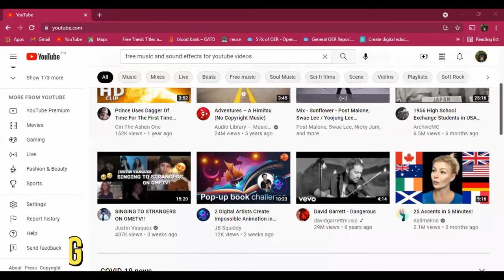Youtube offers Free music and sound effects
Free music and sound effects provided by YOUTUBE.